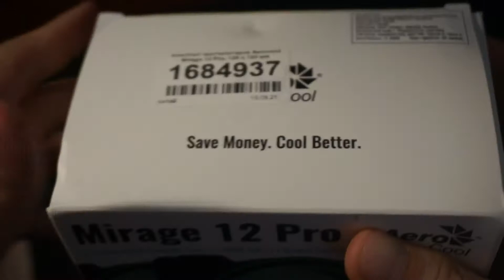Распаковка комплекта Aerocool Mirage 12 Pro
Распаковка комплекта вентиляторов (кулеров) Aerocool Mirage 12 Pro. Полный обзор вентиляторов смотрите в DNS канале